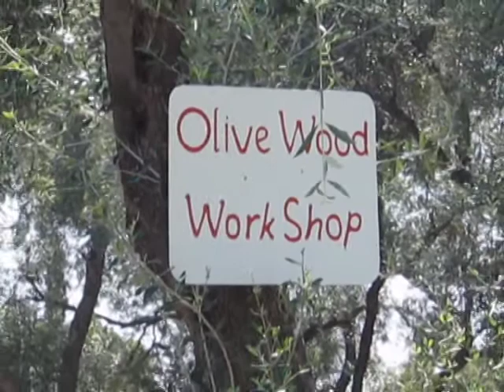arillas2008xmas.mpg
Photos Taken in and arouns Arillas in 2008 with music from Enya called "Dreams are more Precious"